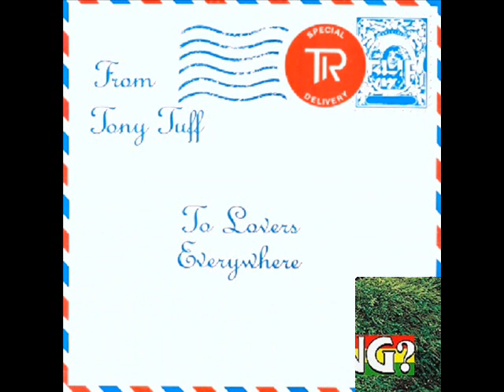tony tuff - sticly wicket - reggae - HQ.wmv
See details on: "Reggaediscography.blog"